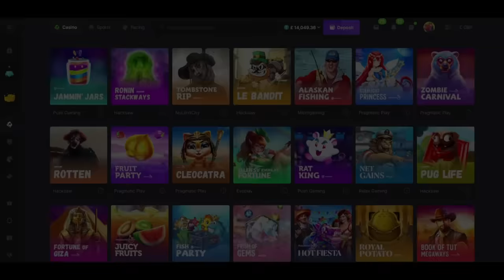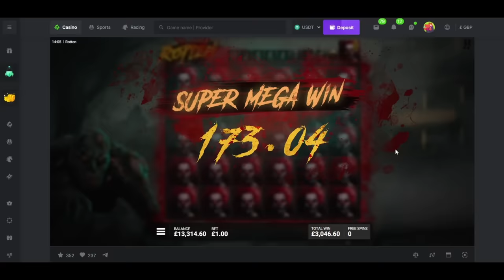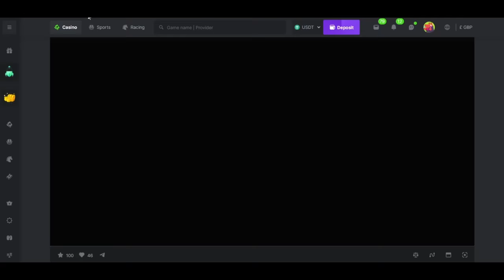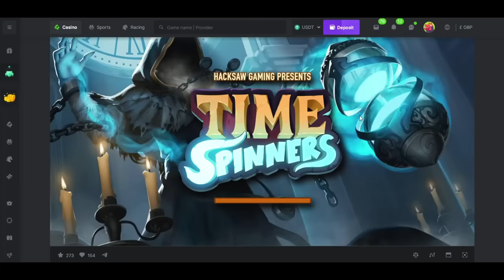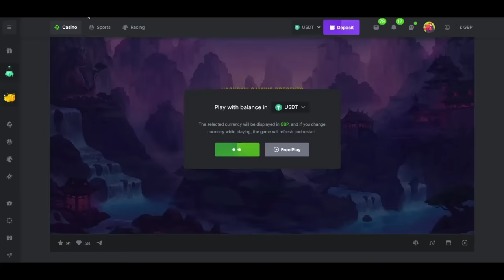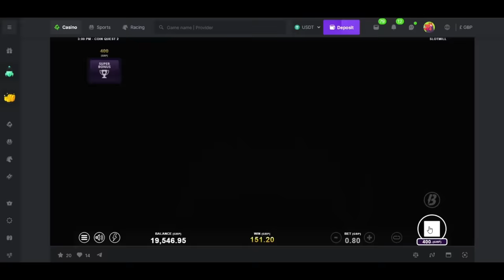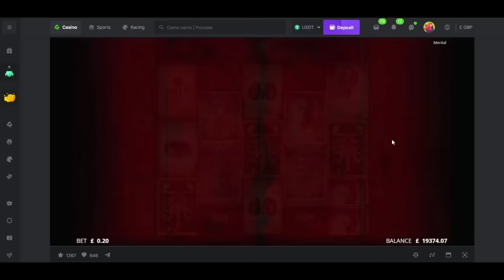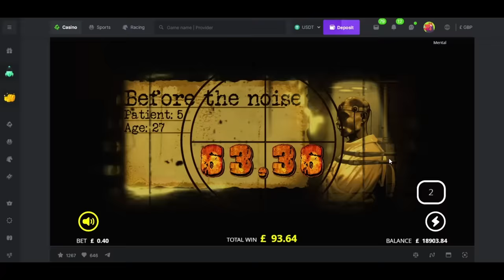Online Slot Bonuses with The Bandit!